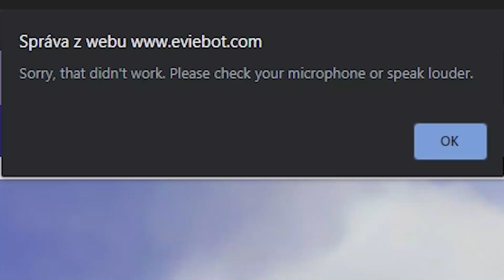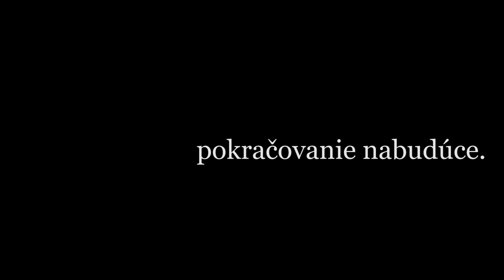ROZIŠLA SA SO MNOU - Eviebot #2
Minule sme sa zobrali, bolo všetko krásne, dnes je to pravý opak.
Ďalší pokec s touto slečnou, ktorá zjavne nevie čo chce, no i cez to sa snažíme navodiť dobrú komunikáciu.

• Zdieľaj :)

• Môj PC:
- GIGABYTE GeForce GTX 1650 D6 WINDFORCE OC 4G
- 16 GB RAM
- Myš: Alfawise V10
- Klávesnica: Canyon
- Monitor: 24" Benq GW2470 + 25" BenQ GL2580

• Čo používam?
Strih = Adobe Premiere Pro 2019
Seba